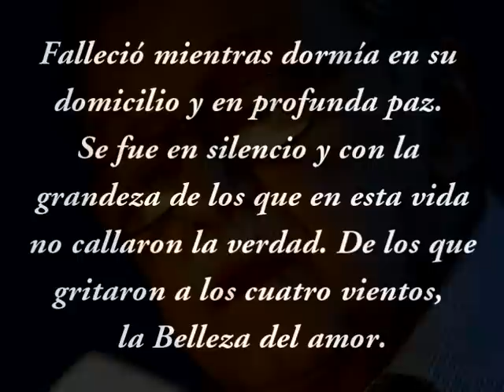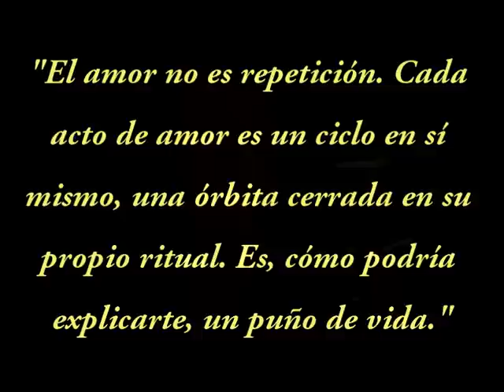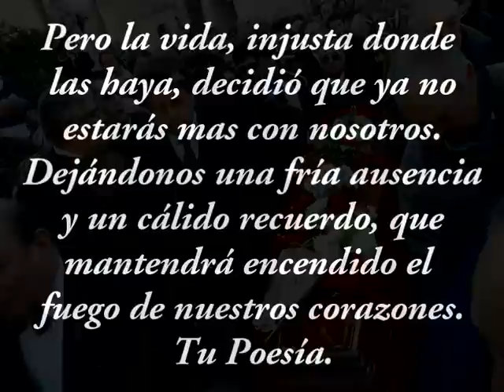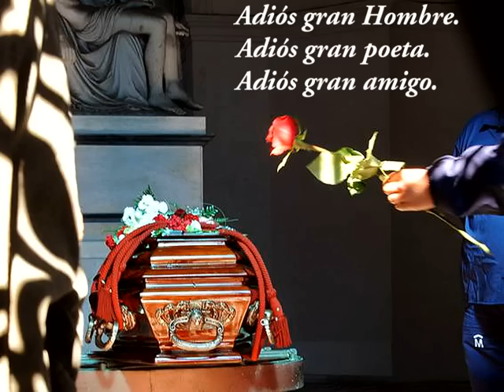Homenaje a Mario Benedetti -- Tribute to Mario Benedetti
Nos ha dejado uno de los grandes de la poesía y la literatura.
Nunca olvidaremos al poeta del amor
He has left us one of the greats of the poetry and literature.
Never forget the poet of love